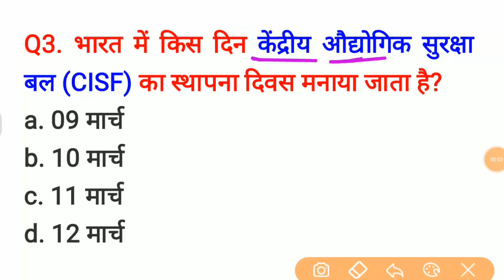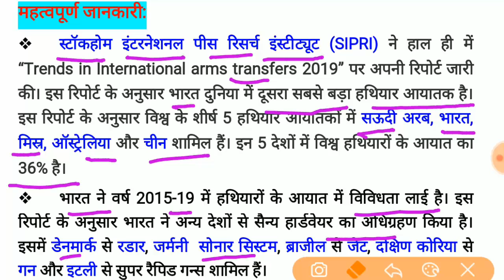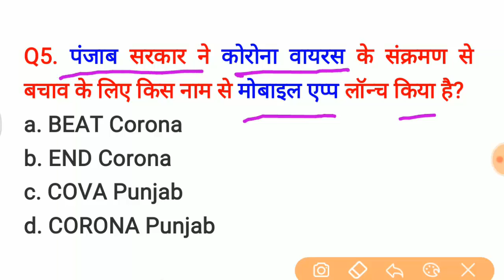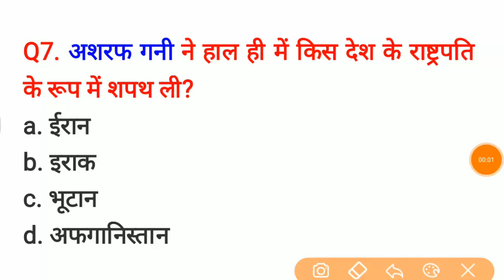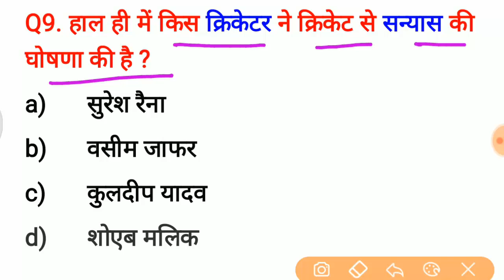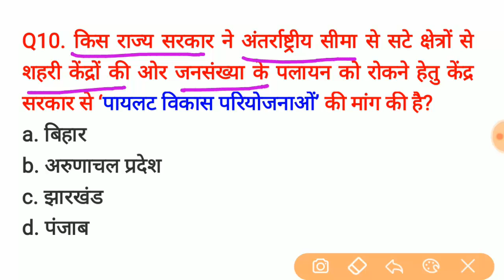12 march 2020 current affairs | Daily Current Affairs | Today Current Affairs | Railway,SSC,BANK,IAS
12 march 2020 current affairs | Daily Current Affairs | Today Current Affairs | Railway,SSC,BANK,IAS

5. सामान्य ज्ञान | GENERAL KNOWLEDGE | भारत में प्रथम | First In India टॉप 20 GK QUIZ| RRB,NTPC,SSC

current affairs 2020 capsule
current affairs 2020 cds
current affairs 2020 drishti
current affairs 2020 discussion
current affairs 2020 deva jadhavar
current affairs 2020 delhi
current affairs 2020 december
current affairs dec 2020
current affairs 2020 for mpsc
current affairs 2020 gd topics
current affairs 2020 gk in hindi
current affairs 2020 gk questions in english
current affairs 2020 group discussion